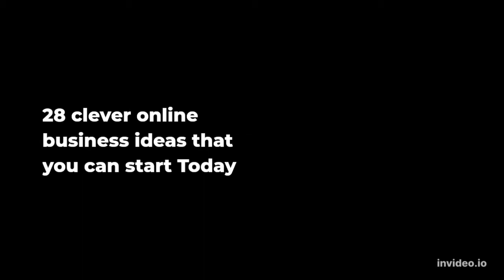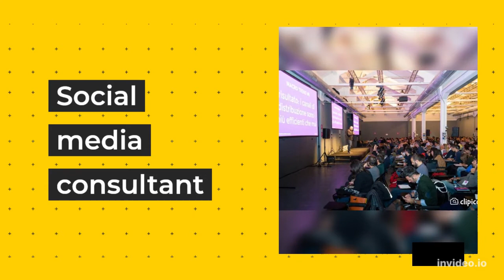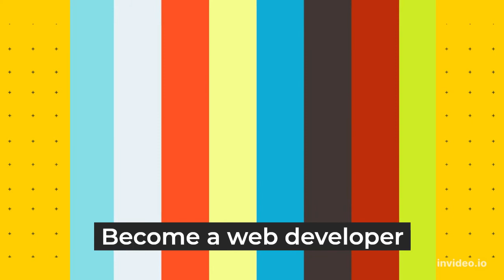how to earn online without any investment| online earning with zero experience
You are watching MR.TV
In this video we will tell you about 28 clever ideas that you can start earning from today
If you think this video is valuable for you please the like button and if you have any cury realted this please comment
Thanks